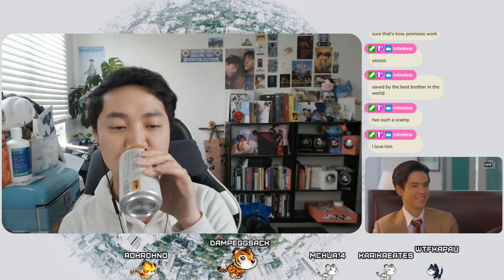[คุณชาย] To Sir,With Love EP.03 REACTION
ภายใต้ตระกูลที่ยิ่งใหญ่ กลับซ่อนไว้ด้วยความลับ ความแค้น และความชิงชัง เพราะต่างหวังที่จะได้ "อำนาจ" มาครอบครอง!!

 สมาคมห้ามังกร ภายใต้การนำของ เจ้าสัวซ่ง (แท่ง ศักดิ์สิทธิ์) พี่ใหญ่ ที่เก่งทั้งการบริหารธุรกิจ และควบคุมคนในสมาคมฯ แต่เรื่องภายในบ้านกลับวุ่นวาย เพราะเจ้าสัวซ่ง มีภรรยา 3 คน ลี่ (ป๊อก ปิยธิดา) เมียใหญ่ มีลูกชายคนโตของตระกูลคือ เทียน (ฟิล์ม ธนภัทร) และ จันทร์ (เป้ย ปานวาด) เมียรอง มีลูกชาย คือ หยาง (ตงตง กฤษกร) และ บัว (กิ๊ก มยุริญ) ซึ่งเป็นเมียบ่าว แต่ด้วยความที่มีสายเลือดจีน ความเป็นชายเท่ากับความเป็นใหญ่ ลูกชายคนโต คือ หน้าตาของตระกูลที่ต้องมาสืบต่อกิจการ สานต่ออำนาจที่ผู้เป็นพ่อสร้างไว้ ตำแหน่งคุณชายไม่ได้คู่ควรสำหรับทุกคน แต่เป็นที่หมายปองของใครหลายคน จึงนำมาซึ่งการแย่งชิงและโศกนาฏกรรม!

เมื่อความรักแบบ “ชายรักชาย” ถูกปิดกั้นในสังคมจีน เขาจะตัดสินใจเลือกทางเดินชีวิต และความรักครั้งนี้อย่างไร?!